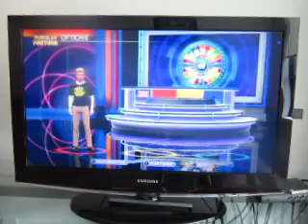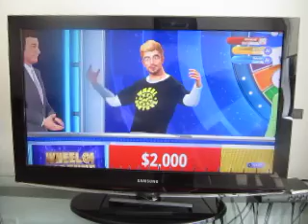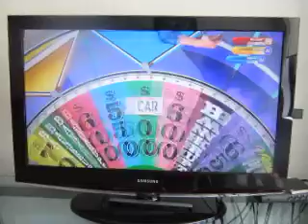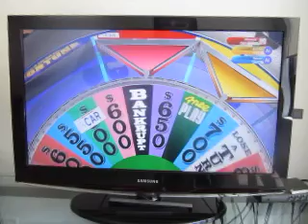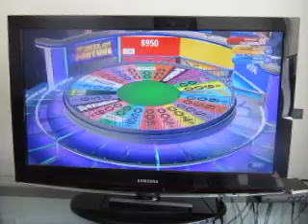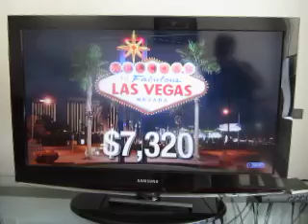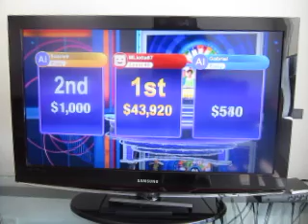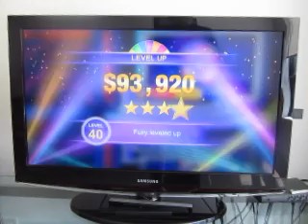Wheel Every Day In October 2019 Season: Episode 23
Here's today's episode of Wheel Every Day In October, which will be the last to use the PS4 version of the game.